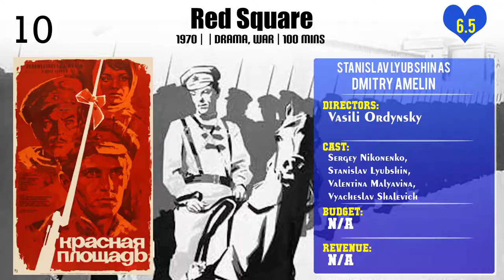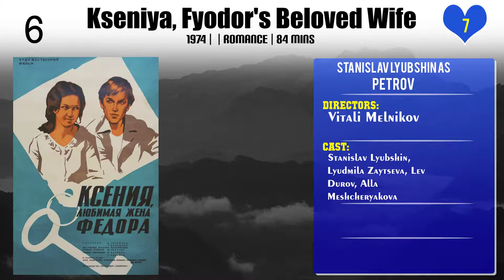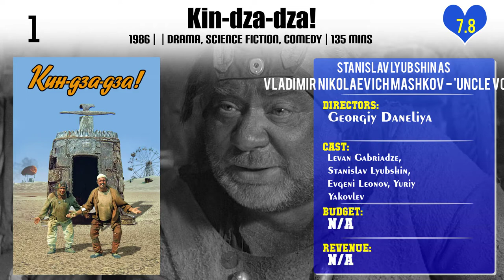Stanislav Lyubshin Top 10 Movies of Stanislav Lyubshin| Best 10 Movies of Stanislav Lyubshin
Top 10 Movies of Stanislav Lyubshin

Find the list of top 10 and best movies by Stanislav Lyubshin
Red Square
Позови меня в даль светлую
Expectations
Alpine Ballad
Kseniya, Fyodor's Beloved Wife
The Eternal Life of Alexander Christoforov
I Am Dragon
I Am Twenty
The Big Ore
Kin-dza-dza!

Pl. Comment down your favorite movie of Stanislav Lyubshin